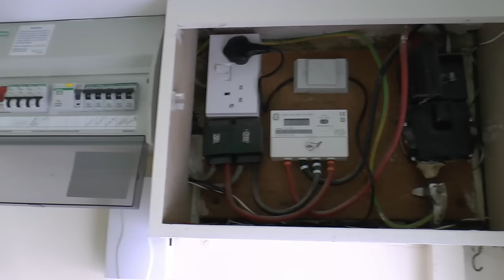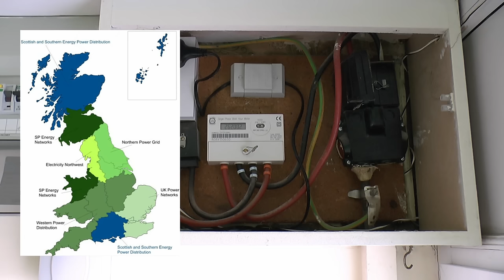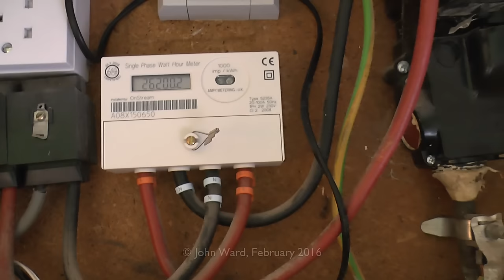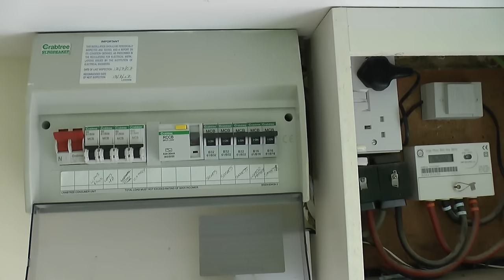Mains Supply And Consumer Unit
A look at a typical electricity supply and consumer unit in a house.
This installation is about 10 years old, and has a split load consumer unit - one half has RCD protection, the other half does not.
Supply is TNS, black plastic Henley Series 5 cutout, PILC (lead covered) incoming cable.

► Website - More on this video and many other subjects